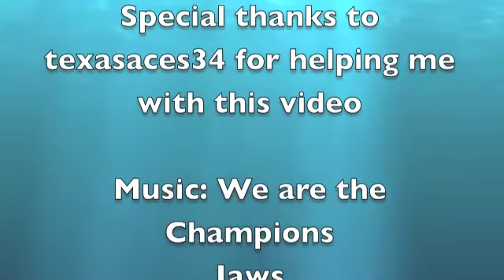Don't mess with aquatic mammals